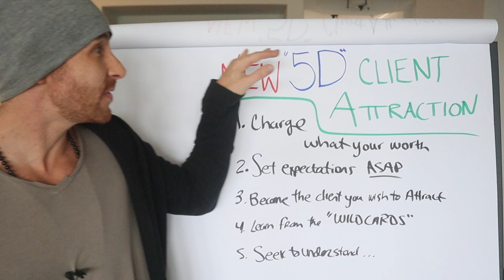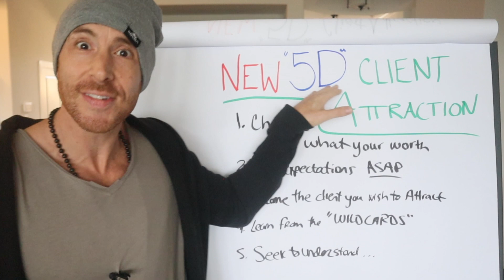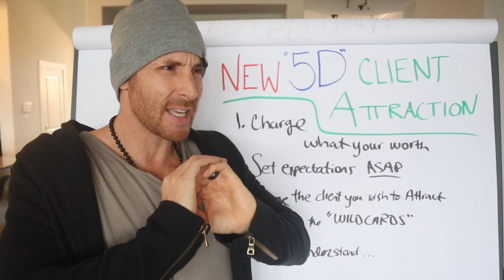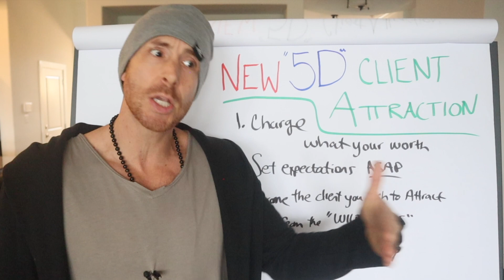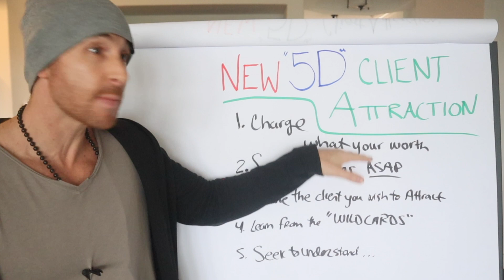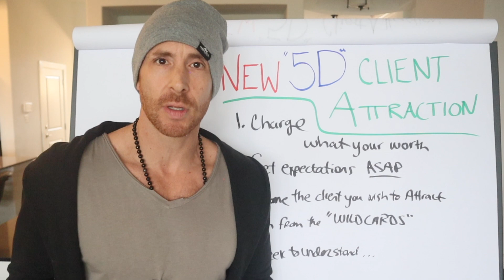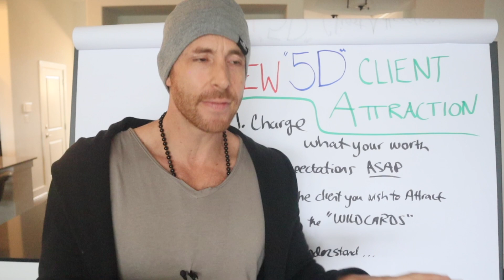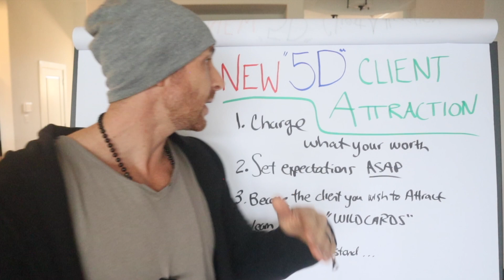New 5D Way To Attract Your Dream Clients!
This works wonders for spiritual entrepreneurs...

This video will help you get MORE clients...

But most importantly... the right kind... the right people...

The clients that LOVE you... benefit greatly from your services... and pay you what your worth,...

those are the dream clients I am talking about... the ones that make you love what you do!